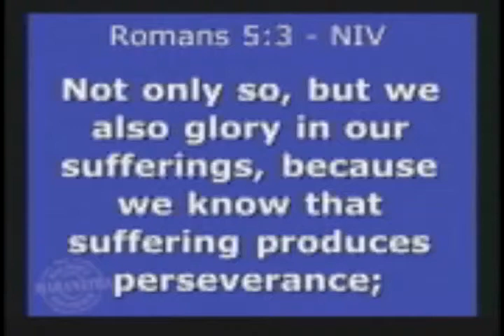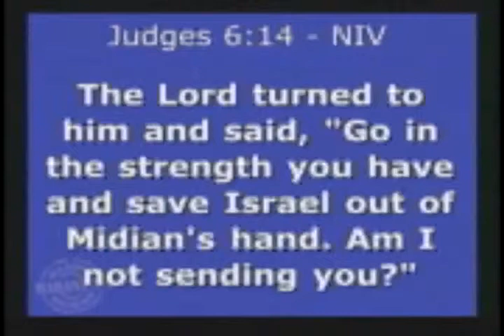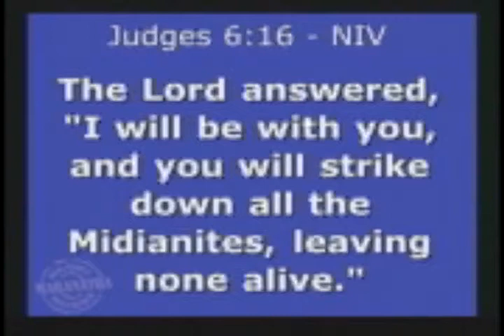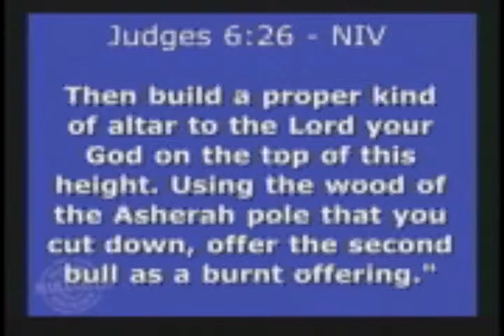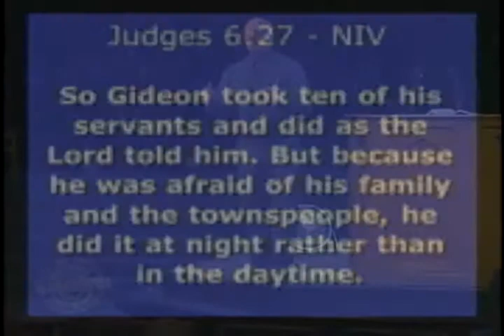How to Grow your Faith 2014 10 26